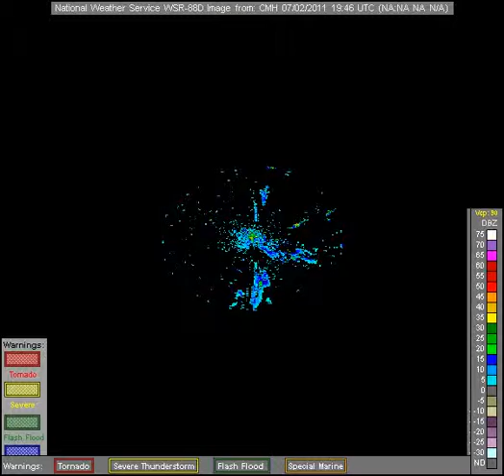noaa radar CMH 2011-7-2